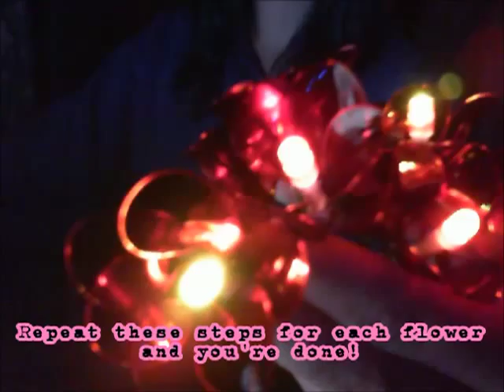DIY: Flower Fairy Lights Using 'Dip It: Fantasy Film'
You Will Need:
- Yellow fairy lights
- Dip It: Fantasy Film [any colour]
- 28 gauge wire
- Cylindrical object for shaping
- Wire cutters or old scissors

My fairy lights were originally white light ones with big pink baubles attached but I pulled off the baubles and dipped the LEDs into orange and yellow fantasy film :3